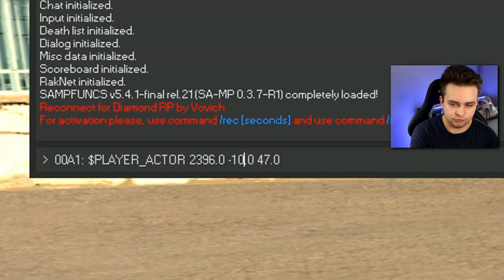СКАЧАЛ ЧИТ НА ФАРМ ВИРТОВ в GTA SAMP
💡 Сервер САМП где я играю (Advance RP blue) - IP: blue.advance-rp.ru